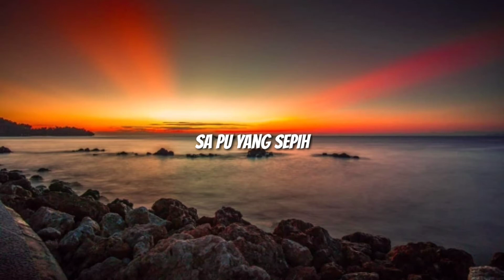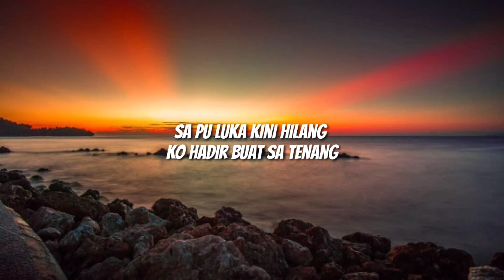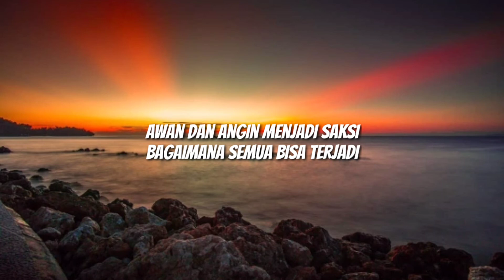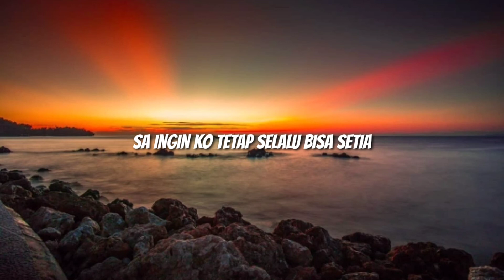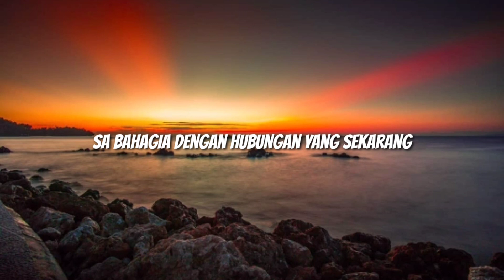Sa bahagia - Yoghiirap Faet.Nana (lirik video )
Sa bahagia _ Yoghiirap gaet